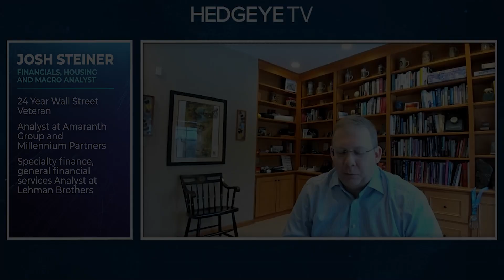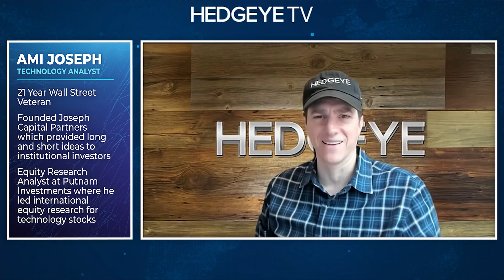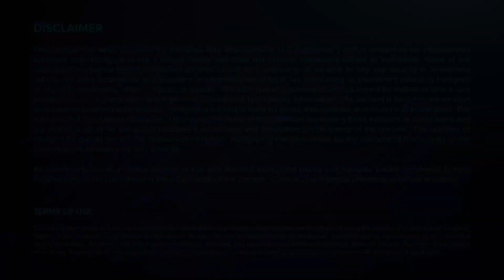Bank Failures: Understanding The Market Ripple Effects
The failure of the largest banks in the country is something we haven’t seen since the Great Financial Crisis of 2008. The dire ripple effects aren’t yet fully understood by market participants.

On the front lines of this analysis is Hedgeye Financials analyst Josh Steiner. “The takedown of Signature over the weekend was obviously extraordinary,” explains Steiner in the video excerpt from “The Call @ Hedgeye” above. “Signature Bank is not a small bank, with $110 billion in assets and the 29th largest bank in the country. I think we knew it had problems going into the weekend and that was reflected in the equity price but a total wipeout of equity holders and unsecured debt holders? Wow.”

In the video above, our entire research team (from Financials to Technology to REITs and Communications) provides their two cents on what they’re watching as this risk event unfolds.

Hedgeye Risk Manager in Chief Keith McCullough sums it up best. “My point on this is that A) It’s not over and B) There are going to be a whole new set of behavioral realities born out of the government’s decision here,” explains McCullough. “The corporate side is going to come under intense pressure to mark-to-reality.”